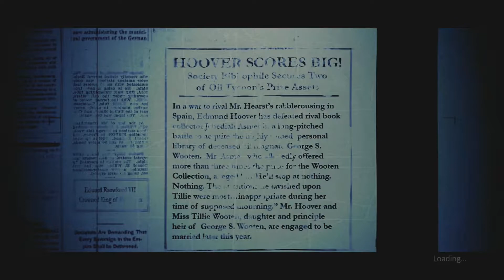Ghostbusters Remastered Gameplay Walkthrough Part 4 - HAUNTED LIBRARY!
Hey guys! Welcome to Ghostbusters Remastered! this series will include a full walkthrough of Ghostbusters Remastered from beginning to end! This walkthrough will include my impressions and review of the story! In today's episode we enter a haunted library trying to find the grey lady!